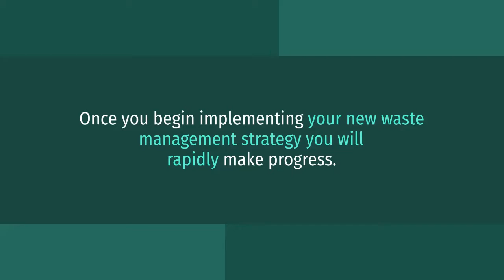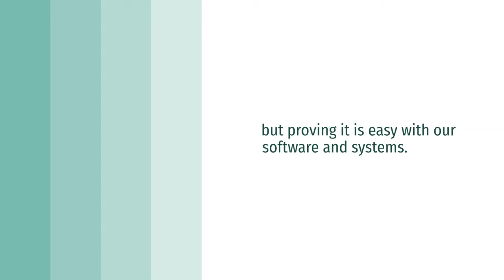Zero Waste to Landfill Certification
Certification? Isn’t that just like giving a child a medal for participation at the school sports day? Actually, no. Certification is not just a pat on the back to make ourselves feel good about our environmental actions.